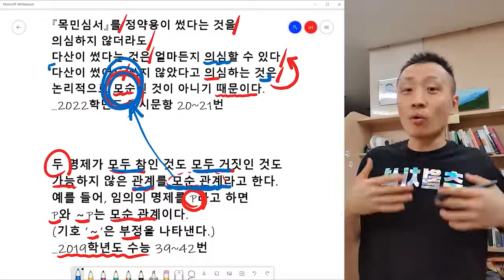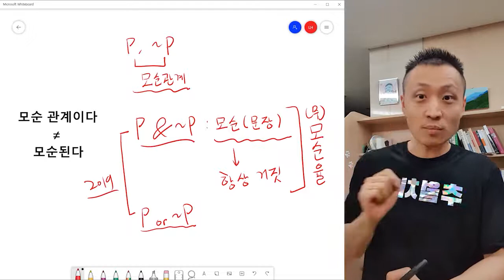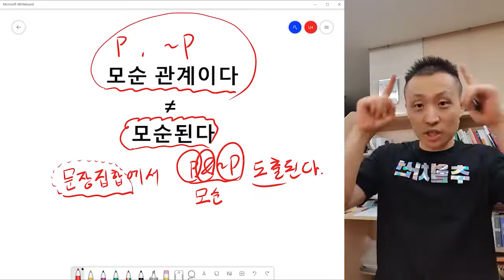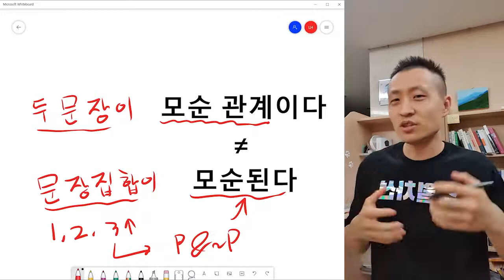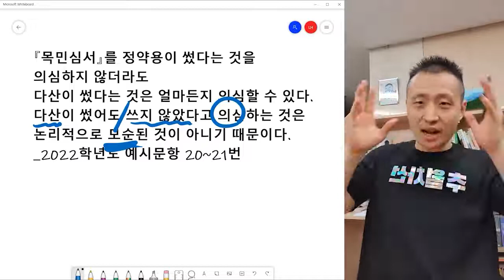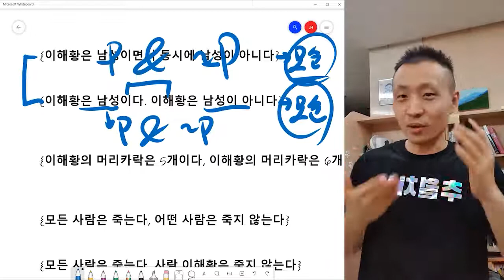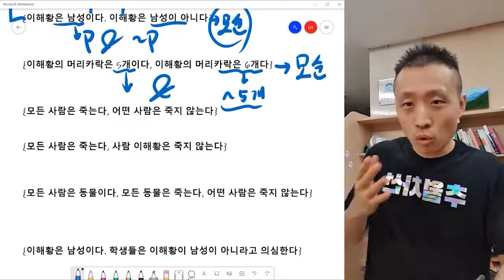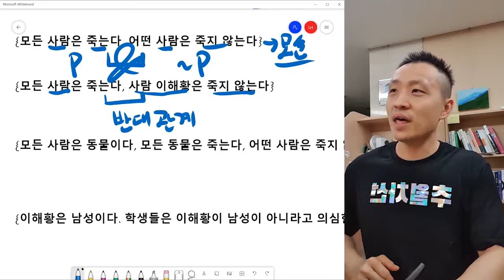[오르비 클래스] [SWK1] 모순관계이다 ≠ 모순이 있다